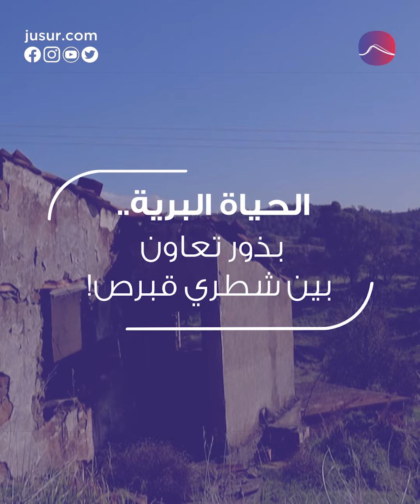الحياة البرية .. بذور تعاون بين شطري قبرص!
في قرية مهجورة داخل المنطقة العازلة الخاضعة للأمم المتحدة في قبرص، يدرس علماء من شطري الجزيرة التنوع البيولوجي ويوضحون كيف يمكن للطبيعة أن تتعافى إذا أتيحت لها الفرصة.